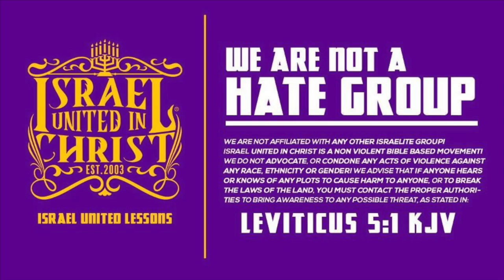The Israelites: 3 Reasons Why Women Can't Be Pastors